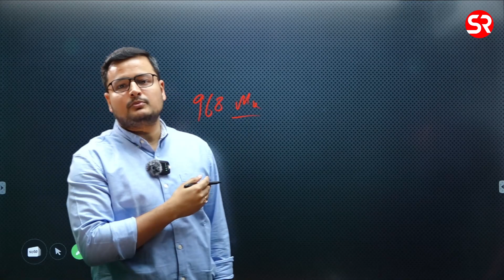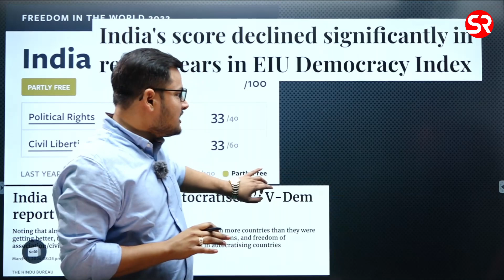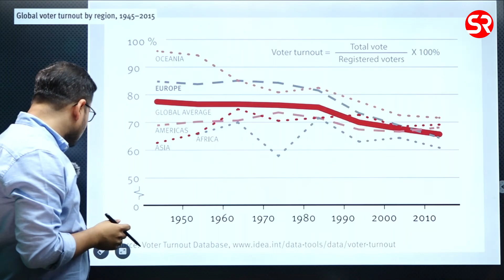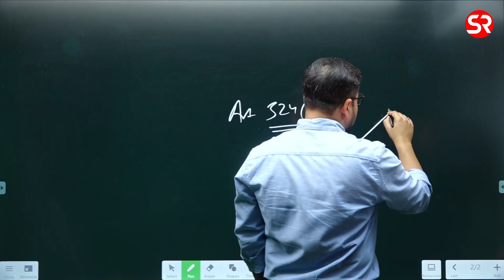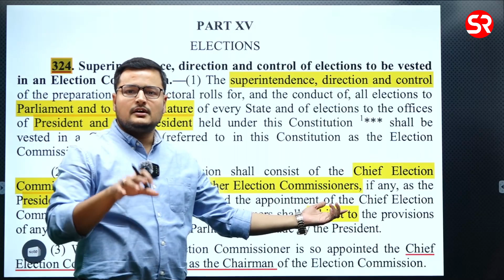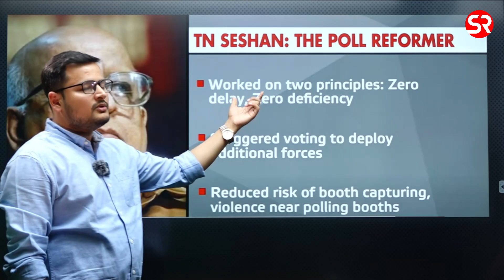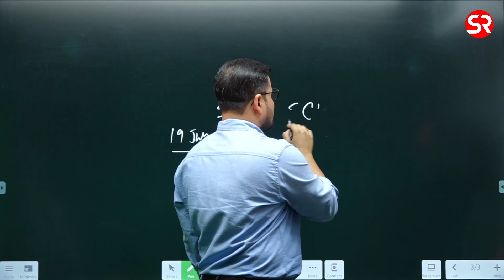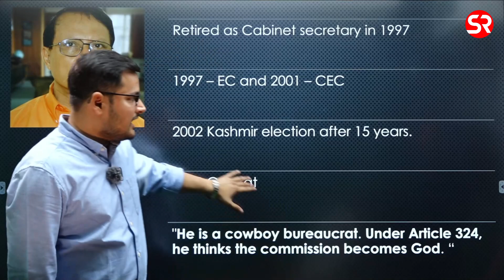Off the Record | Indian Elections | Current Affairs - 1 | Satya Prakash | Shubhra Ranjan IAS Study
The Indian Election is a monumental democratic event where millions of eligible voters across the country participate in selecting their representatives. It encompasses elections at various levels of governance, including the Lok Sabha (Lower House of Parliament), state legislative assemblies, and local bodies. India's election process is marked by vibrant political campaigns, diverse political parties, and significant voter engagement. With its vast electorate and diverse demographics, the Indian Election is widely regarded as one of the largest and most complex democratic exercises globally. It plays a crucial role in shaping the political direction and policies of the nation.

1. Integrated (GS+ Optional) Foundation course : Our GS Foundation course has been specially crafted to build a strong foundation in General studies of students in the classroom. The cornerstone of this course lies in the expertise of our well qualified faculties, who have years of experience. This course enables students to have a comprehensive understanding of various subjects asked in the UPSC prelims and mains. It makes students understand the importance of an integrated approach in saving their time as well as preparing for this exam in an effective manner.

SRIAS along with building the foundation in academics, also provides a platform to its students for over-all personality development. We conduct events to sensitise and aware students on various social issues and organize educational trips to make them aware of their own cultural heritage.
Core Takeaways:
1. Strong Foundation in GS:
2. Master Classes on GS-2 by Shubhra Ranjan
3. Enriching and Engaging Content
4. PYQ trend and discussion to understand UPSC’s demand.
5. Mentorship for effective strategy
6. Regular Class tests
7. Current Affairs classes
8. Personality Development:
9. Student-Friendly Environment:
Course Mode: Hybrid (85,000), Classroom only (70,000 Rs.) and Online only (50,000 Rs.)
Upcoming Batch: 24th May, 2024
Workshop date- 5th May, 2024 (time- 5 PM onwards)

2. QEP GS Prelims crash course (Online mode) : With UPSC prelims becoming increasingly challenging each year, We have specially designed Quality Enrichment Program (QEP) to help the students in enriching their preparation for UPSC Prelims. We offer this course for preparation of History, Polity, Geography, Economy, Science & technology, Environment and ecology, and Current Affairs.

Course Features:
* 200+ hours course (45 lectures)
* Access to recorded lectures (2 Views)
* Comprehensive coverage of Prelims syllabus
* Test series included (online mode)
* Workbook included
* PYQ trend and discussion included
* Mentorship for effective strategy
* Student-friendly environment
* Special focus on topics related to current affairs

Course Faculty:
* Ancient, Medieval History-K. Kirthika,
* Modern History- Shivesh sir
* Polity- Kumud Ranjan
* Environment- Neeraj Nachiketa
* Science and Technology- Ritesh R Jaiswal
* Geography- Dimple Nankani
* Economy- Aman Soni
* Current Affairs– Sahil Saini

Course Mode: Online only (5,000 Rs.)
Upcoming Batch: Admissions open

3. NCERT Batch : Our GS NCERT course has been specially designed to build the basic foundation for UPSC of students. It helps the students to understand complex concepts in a much-simplified manner and helps them conceptualise things in an integrated way. Having a profound understanding of NCERTs enables the students to prepare for GS course in an effective way. We offer NCERT course on History, Polity, Geography, Economy, Society, Science and Technology.

Core Takeaways:
1. Strong Foundational understanding of NCERTs
2. Enriching and Engaging Content
3. PYQ trend and discussion to understand UPSC’s demand.
4. Mentorship for effective strategy
5. Regular Class tests
6. Current Affairs classes
7. Personality Development
8. Student-Friendly Environment
Course Mode: Hybrid and Online